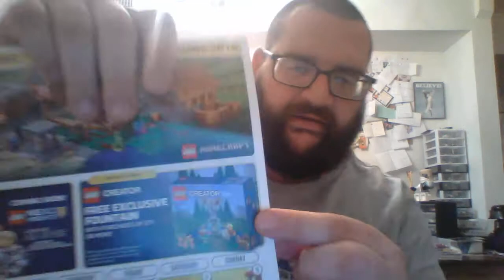Lego Haul!!! Lego Store!!!!